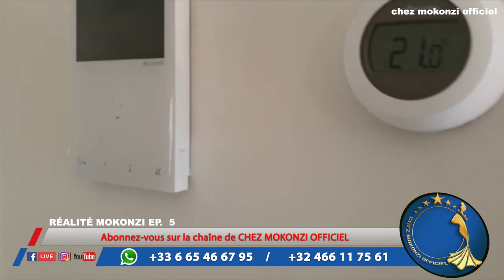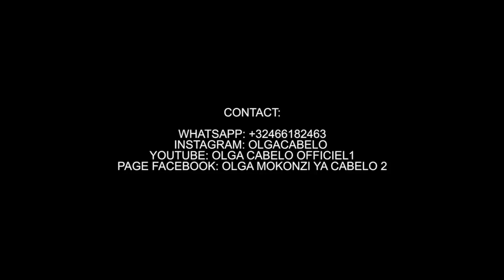RÉALITÉ MOKONZI EP. 5: ENFIN AUTORITÉ MORALE AZUI MAISON VIERGE BA VOISIN NANU BA TIA MAKOLO TE